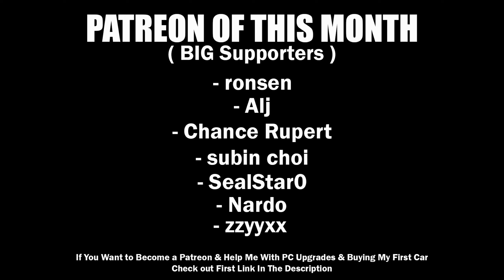Race Ended Up Badly in My Summer Car....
- ELEMENTO | WAZZUP ANGRY CHILLNESS ( we need 100 subs boiz ) Free beat to use !
- SLIP - Chill Hip Hop Instrumental Trap Beat 2020 (Prod. Chuki Beats)
- EVVORTEX - C0RRUPTED
- EVVORTEX - MOLOTOV

💻My PC💻
⚠️PC Case: Xigmatek OVERTAKE
⚠️PSU: Xigmatek HYDRA 750W
⚠️Mother Board: GIGABYTE H510M S2H
️⚠️Processor: I5 10400F
⚠️RAM: 2 x 16GB RAM DDR4 3600Mhz
⚠️Graphic card: PALIT RTX 3070 TI GamingPro 8GB
⚠️HDD: 1TB
⚠️SSD SATA: TeamGroup 240GB
⚠️SSD NVME: MSI SPATIUM M480 1TB

⚠️MOZA Racing R5 Bundle
⚠️Logitech G27
⚠️Homemade Handbrake